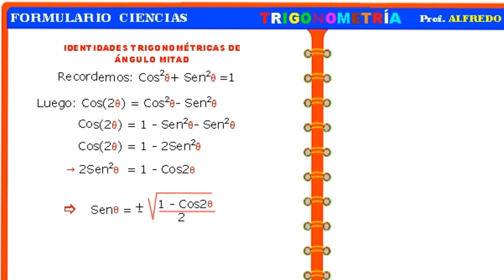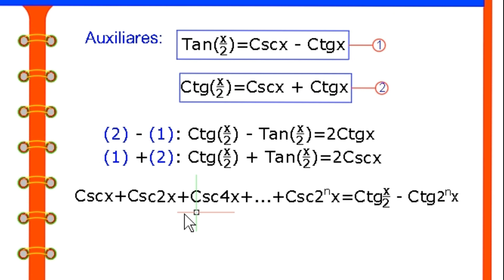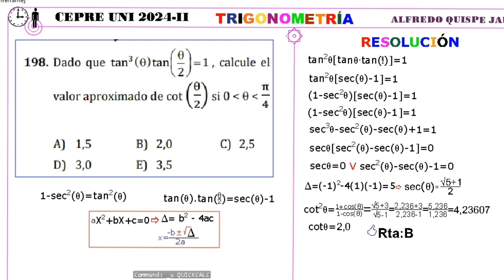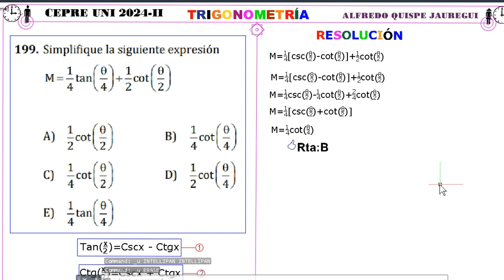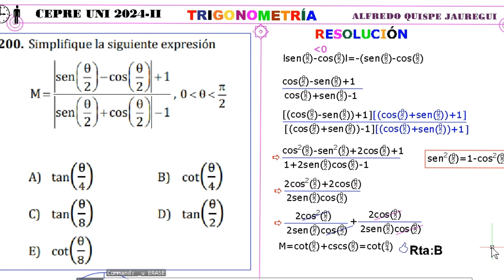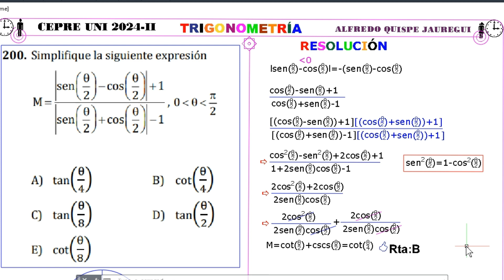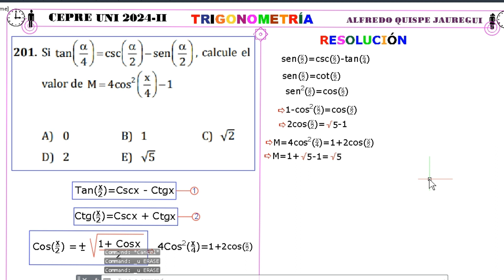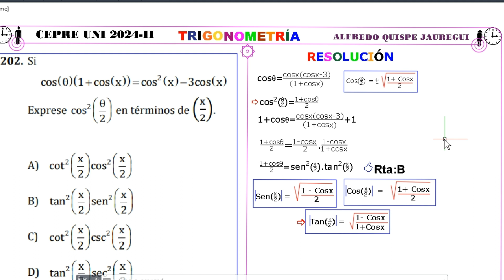👉CEPRE UNI 2024-II👈IDENTIDADES DE ARCO MITAD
*APRENDE IDENTIDADES DE ARCO MITAD*
¡Preuniversitarios del 2024, prepárense para mejorar su comprensión de las identidades de arco mitad! En este video, les guiaré desde las identidades simples hasta las más complejas, fundamentales para sus exámenes de admisión universitaria. El éxito está al alcance de cada uno de ustedes. No olviden la importancia de las tres identidades fundamentales de arco mitad y los auxiliares. ¡Vamos juntos hacia el triunfo académico!

Observa, aprende, comenta, enseña y comparte.

📌¡El conocimiento no compartido es conocimiento perdido!